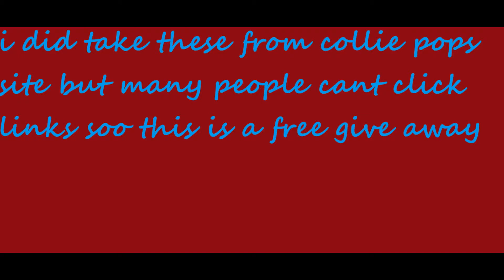lps icon give away